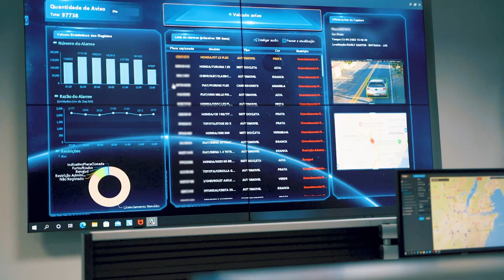Cerco Inteligente | Dahua Technology